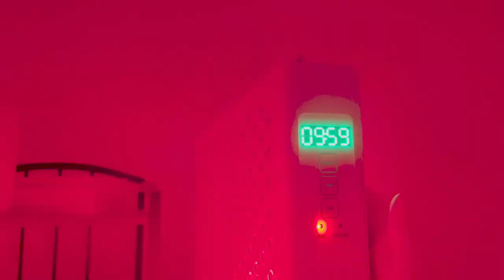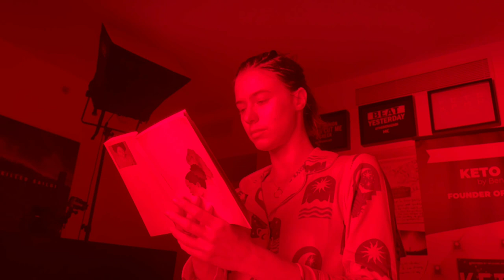My Self Love Morning Routine | How to practice self love in the morning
Hello my lovelies!!! This was such a calming video for me to do, since it's something that I do every morning to get me ready for the day :)

My self love morning routine! If you're looking for ways to find out how to practice self love and self care in the morning, then I hope this video gives you some inspiration! This is my morning ritual that I do pretty much every day. When I don't have as much time, I usually pick one to three of these practices to focus on that day!

As I mentioned in the video, I am lucky enough to have 1-2 hours in the morning for myself since I work from home now... but you don't need an hour to have a good morning routine! Even if you only have 20 minutes, find one or two things that make you feel happy or calm and stick to it! It's all about experimenting and finding what works best for YOU.

My name’s Natassia and my goal is to make women feel like they can feel stylish at any age and size. I’ve always been passionate about fashion, but I also am ALL ABOUT self-love and self-care, which is the reason I started this channel! I wanted to bring two things I really care about together: fashion and self-love. I want every woman to feel comfortable in her own skin, because I spent many years uncomfortable in mine… and fashion is one of the things that helped me come out of my shell.